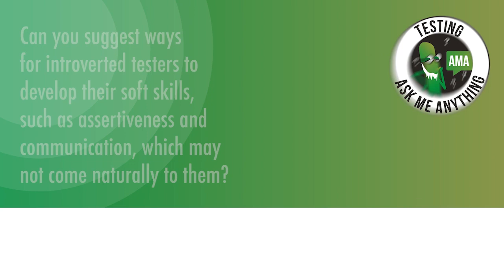How introverted testers can develop their soft skills | Deborah Reid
Part of our Ask Me Anything series on Soft Skills with Deborah Reid, hosted by MOT Boss Boss, Richard Bradshaw.